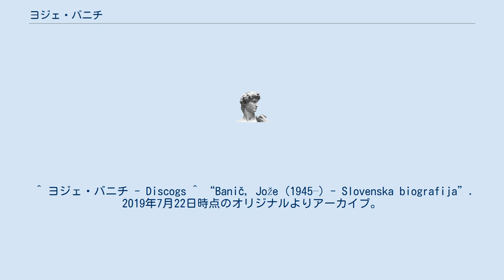ヨジェ・バニチ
ヨジェ・バニチ（Jože Banič, 1945年3月10日 - ）は、ユーゴスラヴィア出身のファゴット奏者。
 現スロベニアのムルスカ・ソボタ出身。
地元の音楽学校でヴァイオリンとクラリネットを学んだが、1961年にリュブリャナに移り、アントン・ルパルの下でファゴットを学んだ。
1965年にリュブラヤーナ音楽院に入学し、1970年までスレチコ・コロシャクにファゴットを師事すると共に、音楽院入学した頃からリュブリャナ放送交響楽団(後にスロヴェニア放送交響楽団)に入団して1992年まで首席奏者として在籍し、リュブリャナ放送管楽五重奏団のファゴット奏者も務めた。
1971年から1991年までリュブリャナ中等音楽学校で教鞭を取り、1983年から1992年まで母校のリュブリャナ音楽院の助教授を務めた。
1972年から1978年までコレギウム・ムジクム・マリボールに参加。
1993年から一旦フリーランスとなったが、1995年から2004年までスロヴェニア放送交響楽団の首席奏者に再任された。
2005年に引退したが、折に触れてスロヴェニア放送交響楽団と共演している。
 ^ ヨジェ・バニチ - Discogs ^ “Banič, Jože (1945–) - Slovenska biografija”. 2019年7月22日時点のオリジナルよりアーカイブ。
2019年8月5日閲覧。